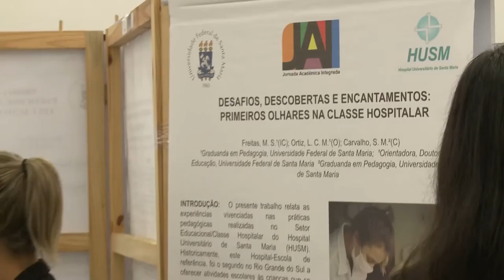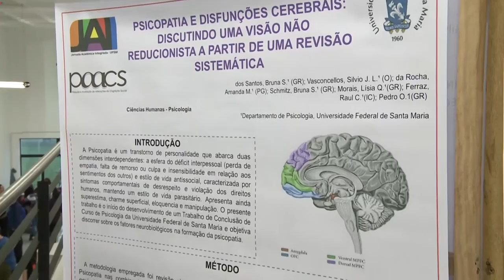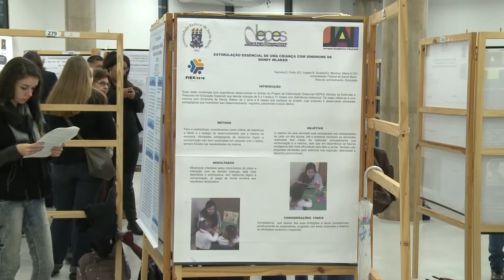Apresentação de trabalhos na JAI - Acontece na UFSM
A parte mais tradicional da programação da JAI é a apresentação dos trabalhos de pesquisa em pôsteres. Na 31ª edição, foram 4.447 trabalhos inscritos, sendo 3.651 em forma de banners. Confira a avaliação e relato de alguns alunos participantes.